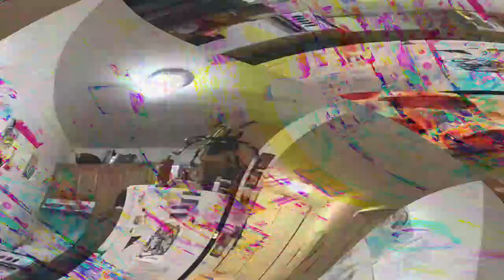[EPILEPSY WARNING] Movie 23 03 31 03h13m56s *Photosensitivity Warning*